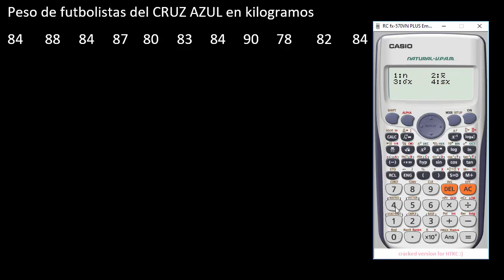Promedio en calculadora - como hallar el promedio en calculadora - ejemplo 8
Promedio en calculadora